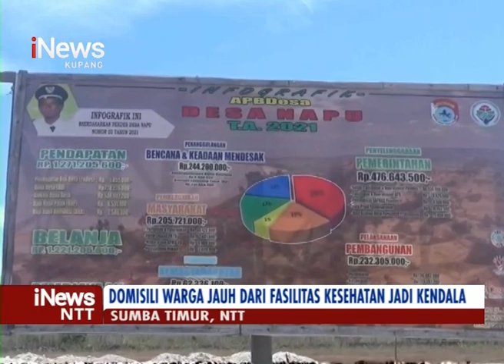iNews NTT - 687 Warga Desa Terpencil di Sumba Timur, Butuh Sosialisasi Vaksinasi Covid-19